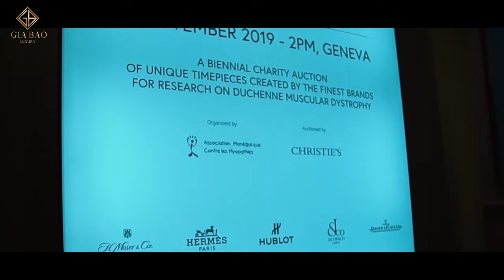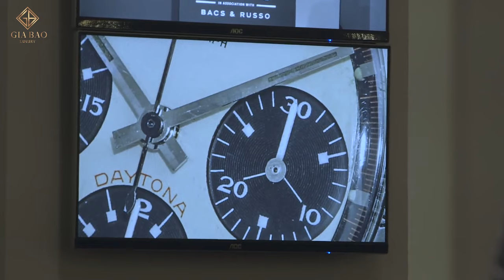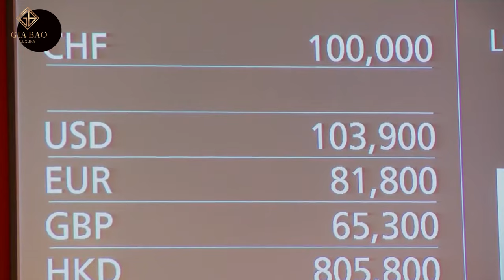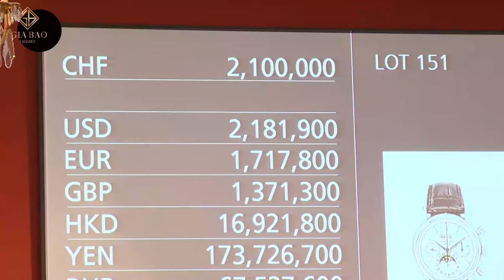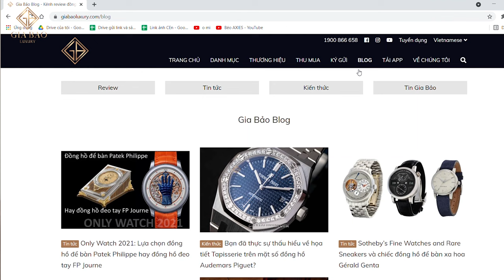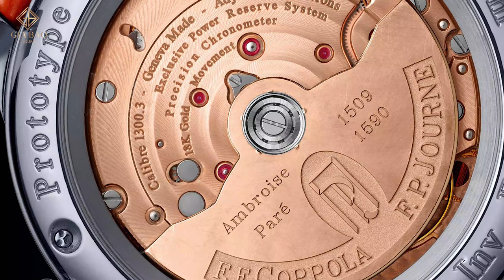Đấu giá đồng hồ là gì? Nhận định về sự kiện đấu giá OnlyWatch 2021!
Hệ thống showroom:
- 69 Quang Trung, Hai Bà Trưng, Hà Nội
- 55 Đống Đa, Hải Châu, Đà Nẵng
- 164 Trần Hưng Đạo, Quận 1, TP Hồ Chí Minh